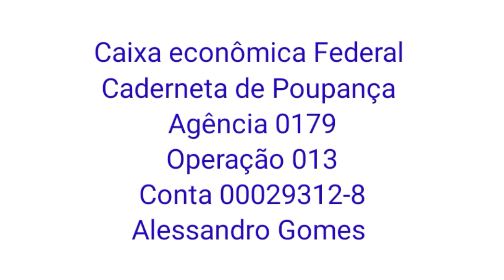Alessandro Se Embelezando